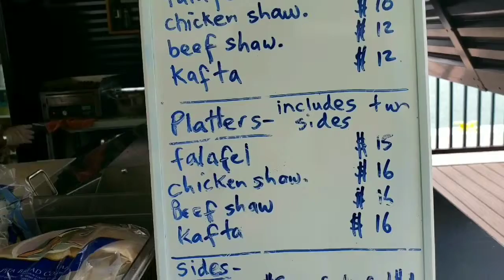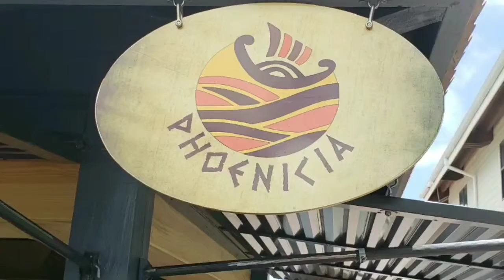Places to Grab a Bite- Phoenicia, Lebanese Food